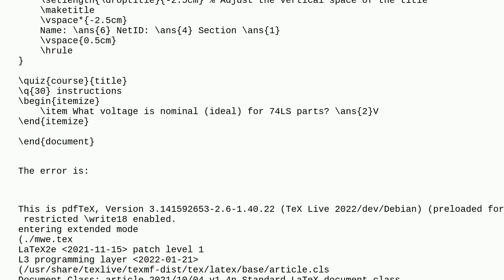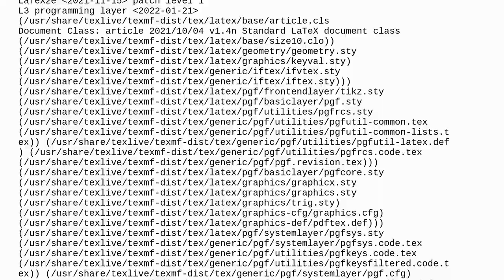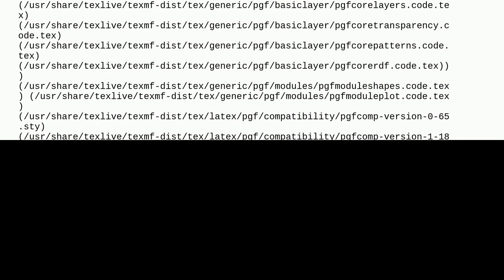Tex: Missing begindocument error with macro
Missing begindocument error with macro

A special thanks goes out to the awesome community

  errors